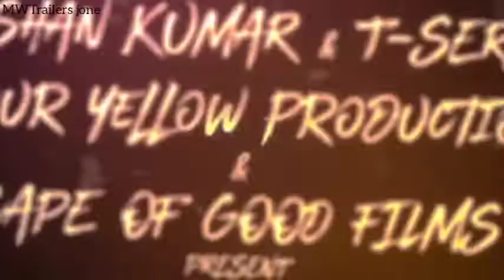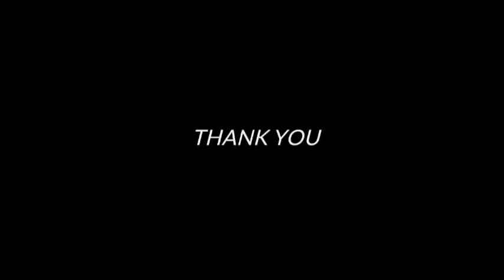Atrangi Re- (Official Trailer 2021) | Akshay kumar | Sara ali khan | Dhanush